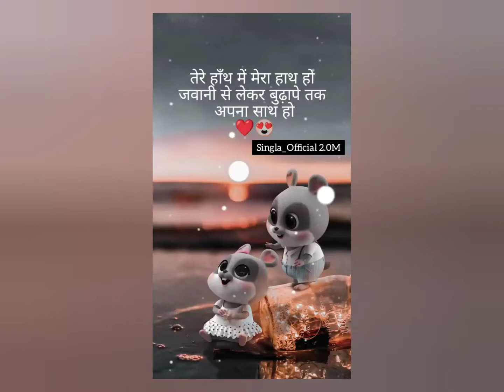तेरे हाथ में मेरा हाथ हो❤️😍 !! Love Whatsapp Status !! Couple Love Status !! Shayari Love Status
Motivational video, shayari status in hindi |shayari shayari dil new punjabi ringtone love sad ringtone heart touching ringtone love sad ringtone #
Mera pyar bhi dikhta 😓😓।। sad Hindi quotes ।sad WhatsApp Status । broken status। New Punjabi Songs 2021 || WhatsApp || Rinku Chautala ft Maani Bhat || Fateh Siyan || Fateh films Mai na bachdi Song Status। tractorlover modifietractor punjabisongstatus newpunjabisong Pyaar to door ki baat😓☺️।। sad Hindi quotes।sad WhatsApp Status।sad shayari।। status subsc ajj sajna nu milya nu hogaya zamana Selfi Babe Sang | Paras sarswat | Singer: Umed Khan, Sunita Bagdi | Shramistha | Trisha Rajasthani Thari Bhabhi Hove Naraj No Voice Tag Last Peg Dj Remix || No Voice Tag Yara Gelya Last Peg kaash koi Apna Hota,bina mtlb ke 🙂🙁 sad WhatsApp Status।sad shayari।sad quotes। ​​ comment​​ whatsapp status, friendship shayari whatsapp status, girls craft, hai re mere jigar ka challa status, harnoor new song status, heart bro stories, heart , love song 4k status full screen, love status, maya dialogue, me sharabi mera pyo sharabi status, meri zindagi hai tu song, nath e shareef, nelu morya dance, new song, new status, new status song, noorgul attitude status, o ladai jhagde baad mein pachtana status, pagal love story status, punjabi shorts, punjabi song, radhe radhe status, relationship status, rimjhim rimjhim, rinku sihag short video, romantic scene husband wife status, sad reels status, sad song status for whatsapp, sadri song status, school life masti, shayari, shimla song status, single girl status for whatsapp, songs, south movie 2021, south movie song status, status, status love, tadap movie songs, to prema nisa rapta rapta status, दोस्ती स्टेटस, रस्मिका mandana status, हिंदी सॉन्ग स्टेटस,sad status song, sad status video, sad status shayari, sad status boy, sad status full screen, sad स्टेटस, sad status instagram, sad status punjabi, sad status new, sad status a, sad status a namesad quotes, sad quotes status, sad quotes whatsapp status, sad quotes that make you cry, sad quotes about love, sad quotes about lifesad quotes in hindi, sad quotes in english, sad quotes malayalam, a sad quotes about life, i'm sad quotes, sad quotes of life, sad quotes of mlbb heroessad shayari, sad shayari status, sad shayri ki dayri in hindi, sad shayri breakup status, sad shayari tik tok, sad शायरी, sad sW sad shayari video, sad shayari girl, सैड शायरी स्टेटस, सैड शायरी अंश पंडित, सैड शायरी अरिष्फा खान, sad shayari a, sad shayari a jaaye, a sad shayari, सैड शायरी इमेज sad status, 4k status full screen, aakhir tune rula hi diya status, aaoge jab tum whatsapp status, aise lehra ke tu rubaroo aa gayi status, bewafai ringtone, dj remix love song, eke go dil chai du du go jaan, gam ke gana video, good morning status, gussa status, hindi new song, hum aapke hain koun status, instagram reels boys, ips stata kisi ki yaado me khoye hue whatsapp status, love status for whatsapp, meri jaaneman, morari bapu status, munna bhaiya status, neha kakkar official, old song status, pata chala ki galat leke main pata nikla lyrics, punjabi song new status, pyar status, pyar status whatsapp, sad hindi status, sad song, sad stetus, shayari status new, success status,

heart broken

heart broken songs hindi

heart broken love story movies in hindi

sad status